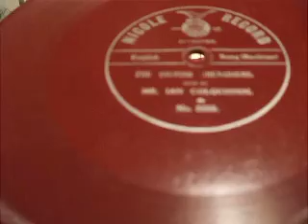""The British Grenadiers" Sung by Ian Colquohoun Nicole Record 5139 Recorded C 1903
Very unusual Nicole Record recorded C 1902